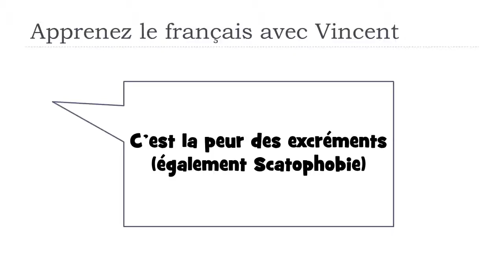Lernen Sie ein Wort Französisch